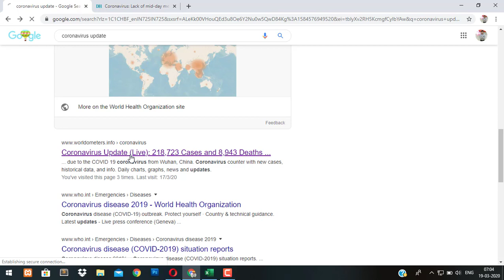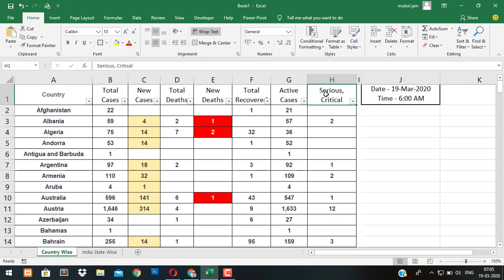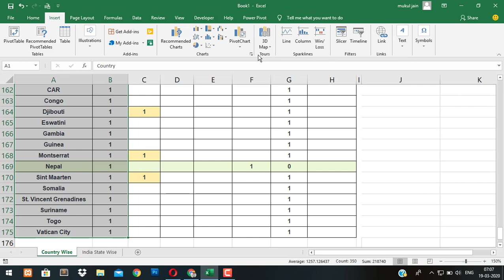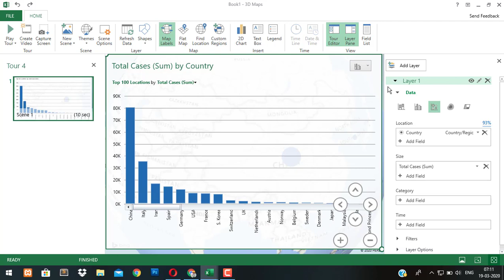CORONAVIRUS WORLD MAP IN EXCEL | 3D MAP IN EXCEL IN HINDI | MUKUL JAIN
Hello friends, In this video I will teach you how to create coronavirus world map or 3d map in excel in hindi and also i will discuss how to create 2d column chart in excel.

Topic- How to make 3-D map in excel

Important Keywords